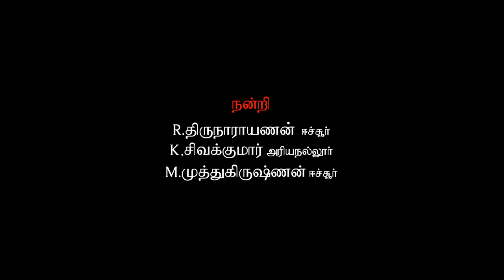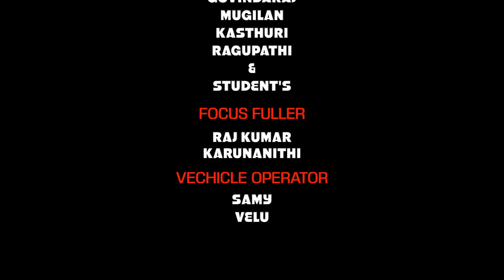குடை (Umbrella) Tamil Short Film | Direction by - Tha.Kannan | Ra2 Cinemas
Written and Direction - Tha. Kannan

Cinematography -   P. Sathish Kumar

Editor                       - Varma
Sound
Engineer & Mix      - Ravikumar Kamaraj
Art Director            - Velu

Sound Design       - Jeeva

DI Colorist             -  Aravinth

Casting                  -  Loki,Vaishu Jayachandran,Sweatha

Production
Controller             -  Minith Nelson

Genres.                -  Drama,

Release Dates  -  23 JUNE 2023(India) 07:00 PM